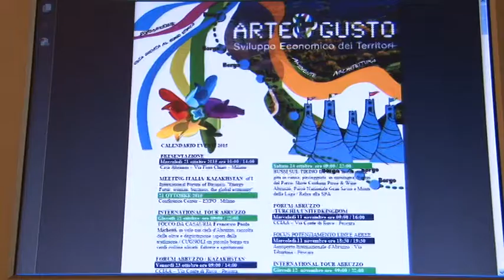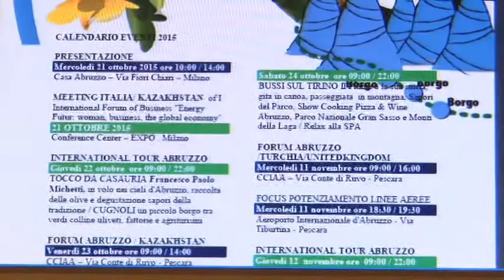Arte & Gusto. Arrivano tre delegazioni straniere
Promuovere il territorio e le eccellenze dell'Abruzzo con un viaggio all interno delle aziende produttrici dei territori pescaresi. Protagonisti: Turchia, Regno Unito e Kazakistan. Il progetto è promosso dalla camera di commercio di Pescara.